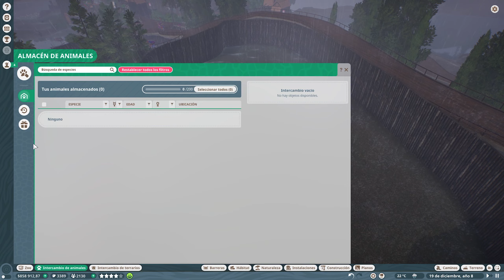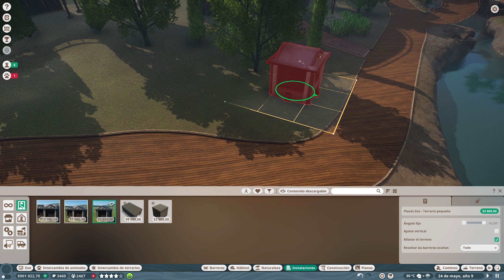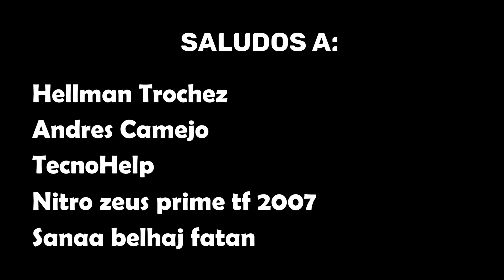Ultimo día en Madagascar - Modo Carrera #3 - Planet Zoo 🦁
Nueva serie que iniciamos y es nada menos que es planet zoo, un juego de simulación de construcción de zoológicos, primer escenario donde aprendemos lo básico del jugos
Disfrute del zoo! 🤩

Son MARTES, MIERCOLES, VIERNES, SABADO Y DOMINGO
De:
+ 6:00 P. M. – 10:00 P. M. (Perú, Colombia, México)
+ 7:00 P. M. – 11:00 P. M. (Bolivia, Paraguay)
+ 8:00 P. M. – 12:00 P. M. (Chile, Argentina)
+ 1:00 A. M. – 5:00 A. M. (España)